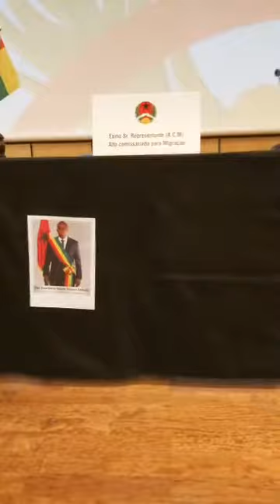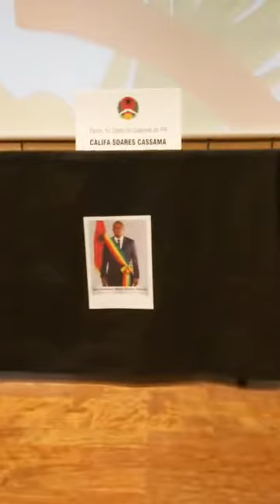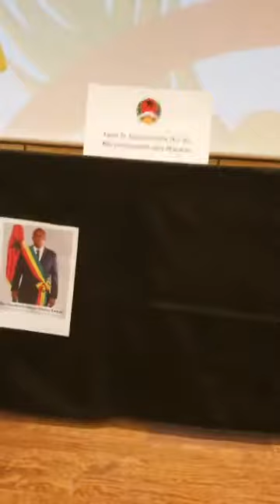Vasco Dadeta no encontro de Cissoco em Lisboa 2